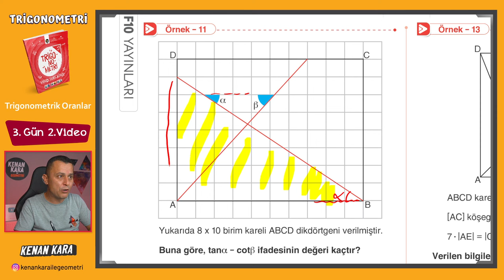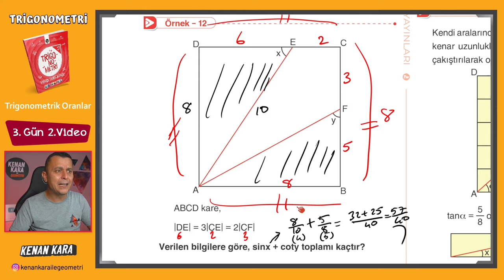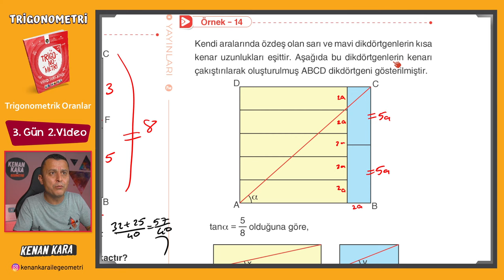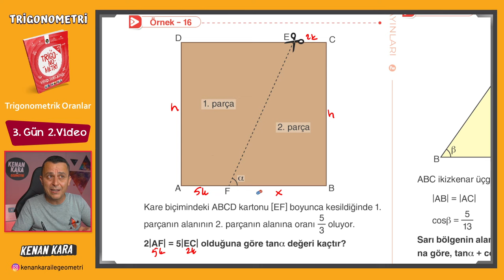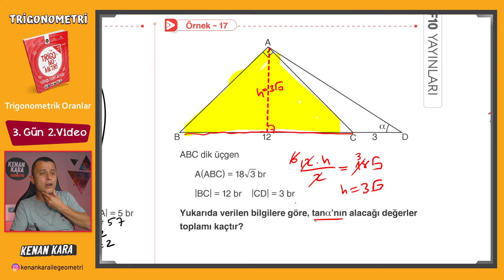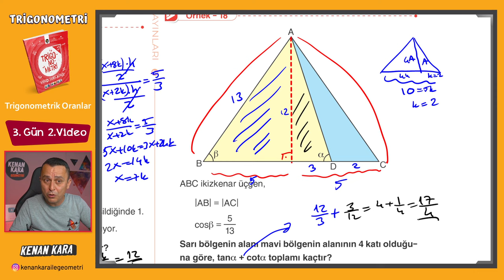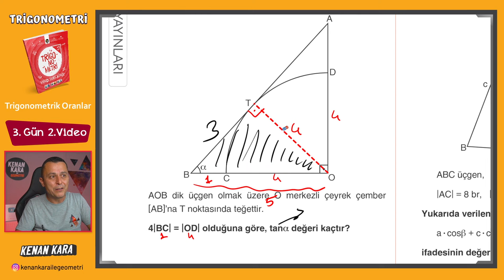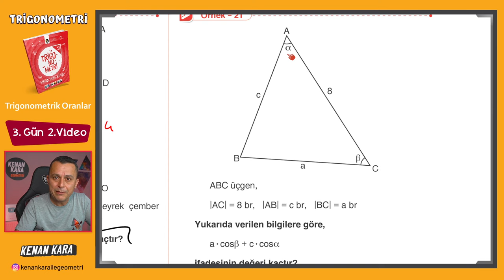Trigonometri Kampı - 07 | 3.Gün 2.Video | Trigonometrik Oranlar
Trigonometri fasikülünde Trigonometrik Oranlar  konusunun anlatımı (Sayfa 18-20)

DİĞER KAMPLAR:
1. TYT-AYT GEOMETRİ KAMPI

2. TYT-AYT GEOMETRİ SORU BANKASI

3. SIFIR GEOMETRİ KAMPI